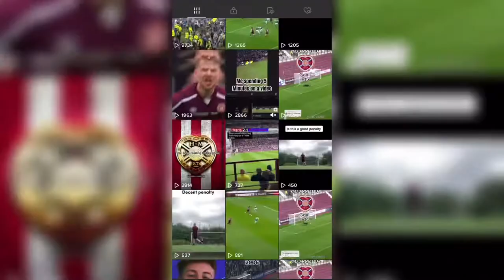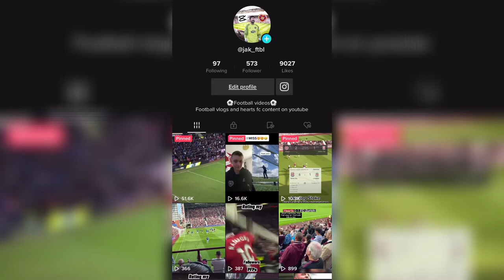Hearts score 3 past the saints (Hearts V St Johnston) MatchDay Vlog